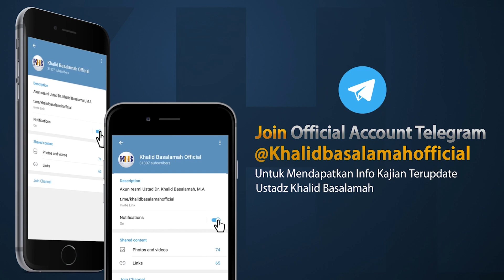Kajian Singkat - 7 Butir Kurma Setiap Pagi